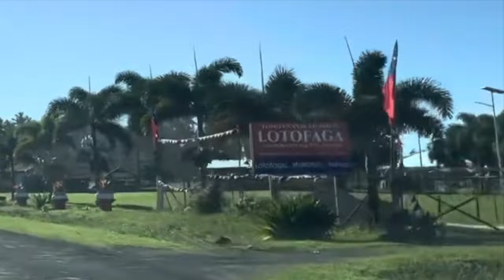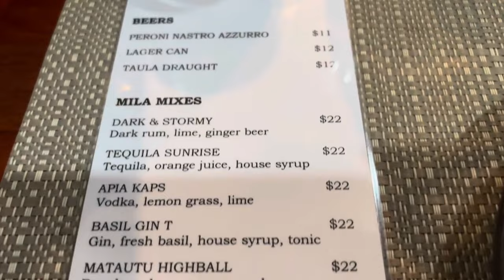Vlog: Beach day | End of Summer Work Bash | Salepaga Village | Samoa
Hey y’all!

We hope you are all happy and healthy!

Today’s video is of my work's End of summer work bash. We took our families with us to the beach in the village of Salepaga and enjoyed the ocean, lunch with my work family, and then ended the night with Dinner at Paddles in town!

Much alofas,
The RSA 💙